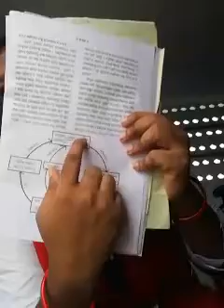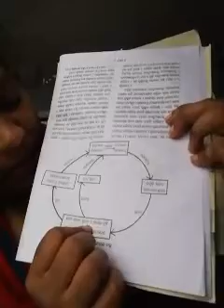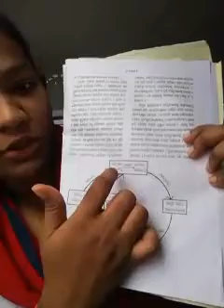ଶ୍ରେଣୀ - ଦଶମ ବିଷୟ - ଜୀବ ବିଜ୍ଞାନ ପ୍ରସଙ୍ଗ - ଆମ ପରିବେଶ,ଅଙ୍ଗାରକ ଚକ୍ର ପୃଷ୍ଠା - ୧୩୭ ସନ୍ଧ୍ୟା ରାଣୀ ସାହୁ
Video from mihir